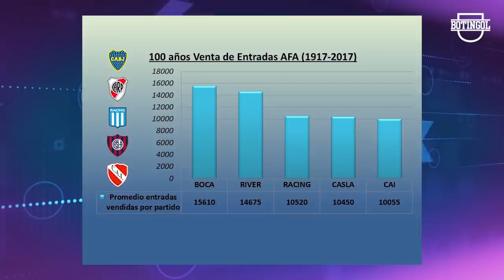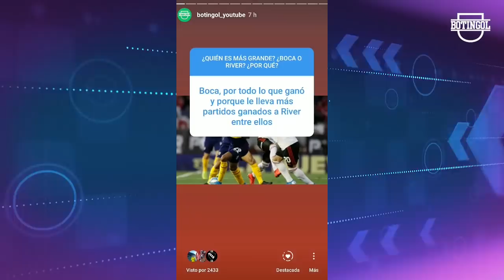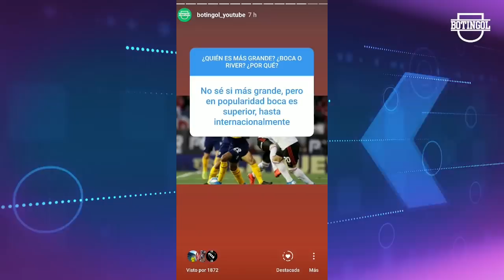¿BOCA o RIVER? ¿Quién es MAS GRANDE? | RIVER vs BOCA - COPA LIBERTADORES 2019 #1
En el especial de hoy hacemos una comparación Boca River para analizar quien es mas grande. Videos especiales por las semis de la Copa Libertadores

►Seguinos en Instagram y enterate de todo sobre la Superliga Argentina